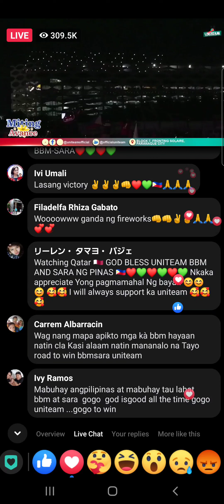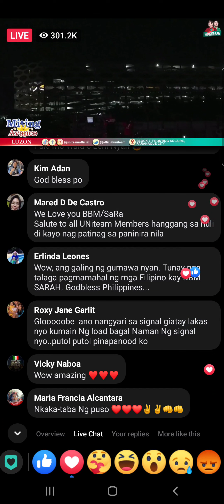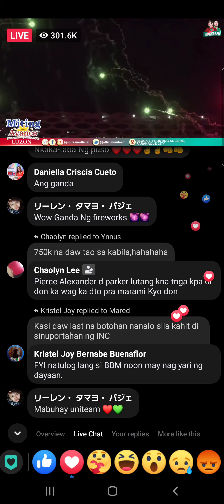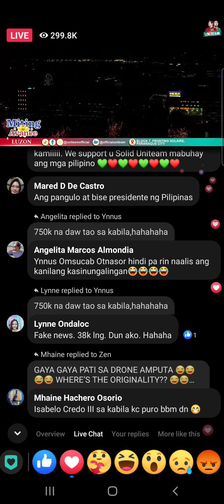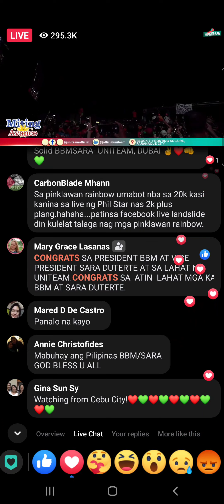UNITEAM || MITING DI AVANCE、LANDSLIDE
🐅✌️❤️🇵🇭💚👊🦅 L A N D S L I D E 🐅✌️❤️🙏💚👊🦅